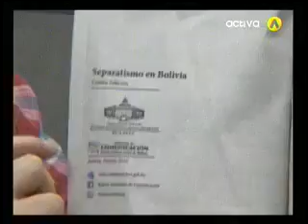Caso terrorismo; siguen y suman los absurdos y los abusos.